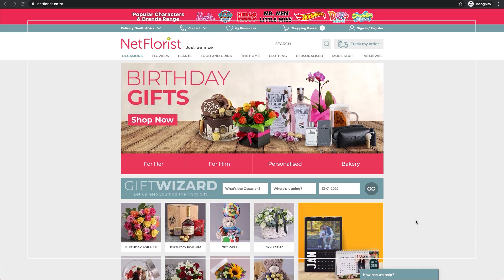BitCo Telecoms - NetFlorist Video Testimonial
BitCo + NetFlorist = Something Magical. BitCo Telecoms provides NetFlorist with Business Fibre Internet and Voice services.

NetFlorist and NetJewel leverages both world-class technology and global sourcing, enabling you to send bouquets, arrangements, gifts, perfumes and a wide range of quality jewellery and watches to loved ones, friends and associates both locally and around the world.

NetFlorist are focused on growing their global market share in the floral and gifting arena and partner with globally focused software and service companies to ensure that they remain at the cutting edge, and continually research the globe to give you access to the highest quality gifts, flowers, perfumes and jewellery, delivered on time.